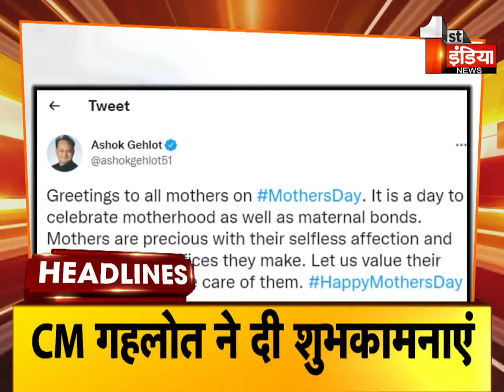Top Headlines Of The Day | 1 PM | Breaking News Headlines | 08 May 2022